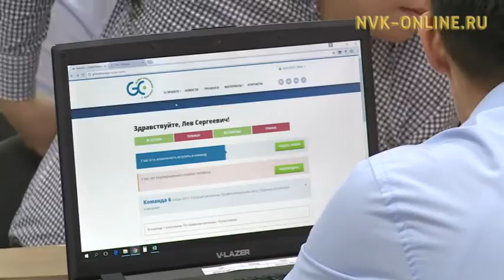Дьокуускайга бизнеһи салайарга туһуламмыт Кубок аһылынна